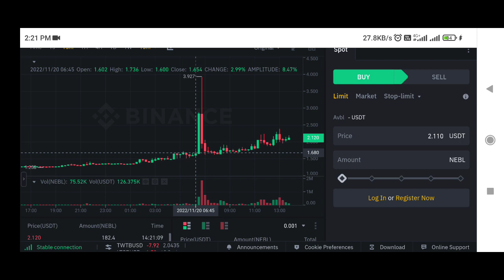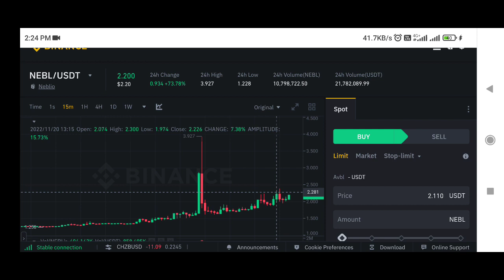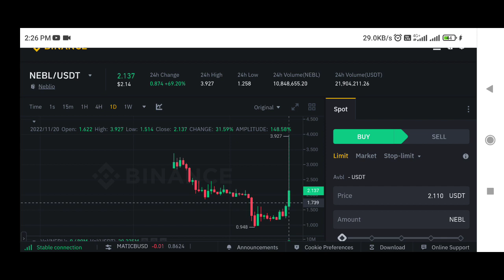Nebl Coin price prediction | Neblio coin price prediction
✅ Spot Trade &
📈  Futures Trade